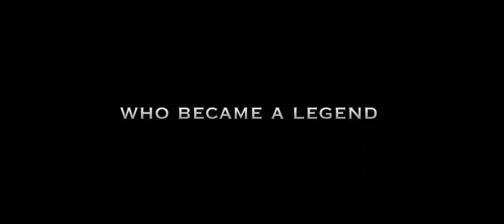Вещий Олег / Русский Трейлер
Жанр: боевик, история, военный, драма

В ролях:
Владимир Яглыч
Иева Андреевайте
Данила Якушев

Краткое описание:
Фильм расскажет о начале пути великого русского князя Олега, прозванного Вещим, объединившего разрозненные славянские племена и считающегося основателем Киевской Руси.